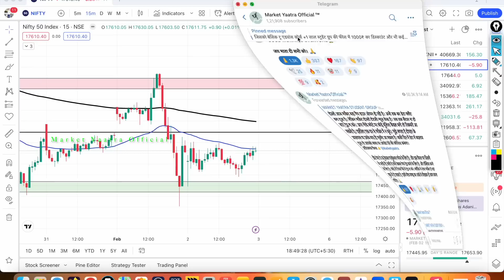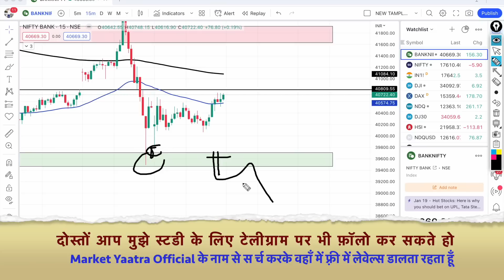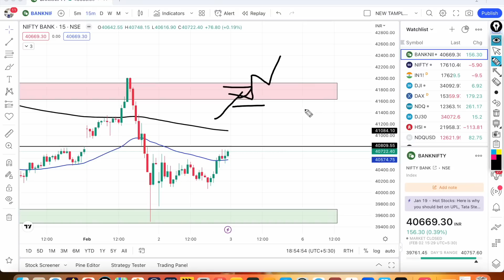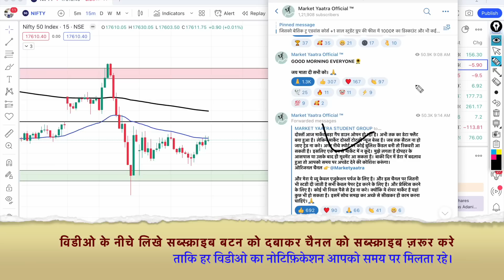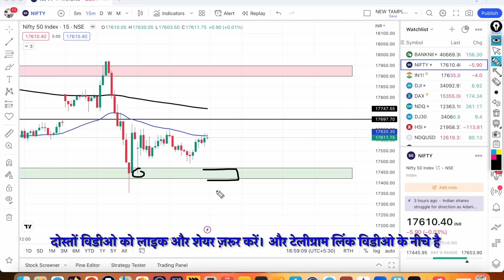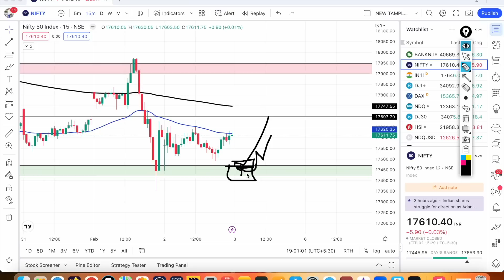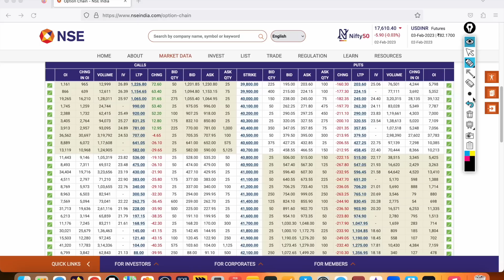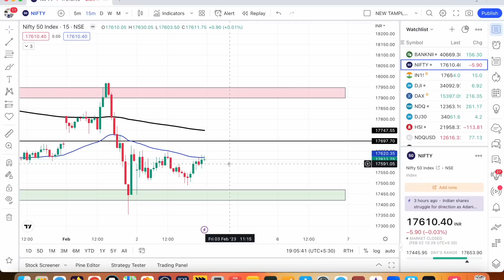कल शुक्रवार को भी निफ़्टी,बैंक निफ्टी में भयंकर गिरावट रहेगी?Nifty & BankNifty Prediction for Friday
Nifty Prediction and Bank Nifty Analysis for Thursday | 03 February 2023 | Bank Nifty Tomorrow, Intraday trading strategy,nifty prediction for tomorrow.

This video is for you if you have the following questions:
TOPIC COVER:-
nifty analysis for 3 February Friday
bank nifty analysis for 3 February Friday
bank nifty expiry 3 February Friday
nifty expiry on 3 February Friday
3 February bank nifty
3 February market
3 February market analysis
3 February nifty
bank nifty tomorrow prediction tamil, bank nifty tomorrow prediction in hindi, bank nifty tomorrow prediction gap up or gap down, nifty tomorrow, nifty prediction, nifty prediction for tomorrow,
bank nifty option chain analysis for tomorrow, tomorrow market analysis bank nifty, bank nifty technical analysis for tomorrow,
 bank nifty tomorrow prediction tamil, bank nifty tomorrow prediction telugu, nifty prediction for tomorrow tamil, nifty prediction for tomorrow telugu, nifty prediction for tomorrow astrology.